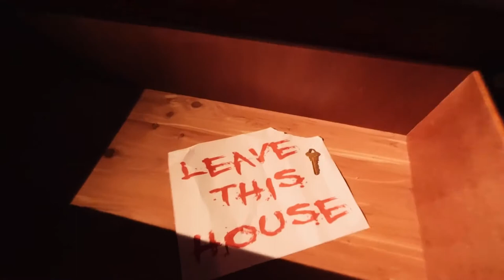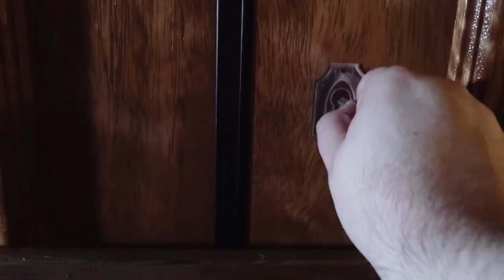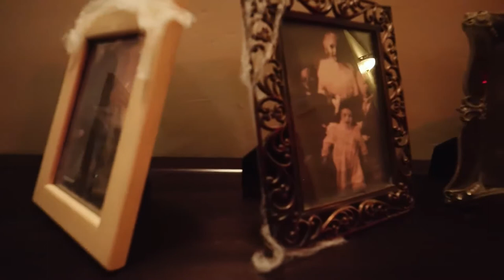GRANNY le jeu d'horreur EN VRAI ! - In Real Life - VOSTFR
Music de Kevin Mcleod et Ryan Smith